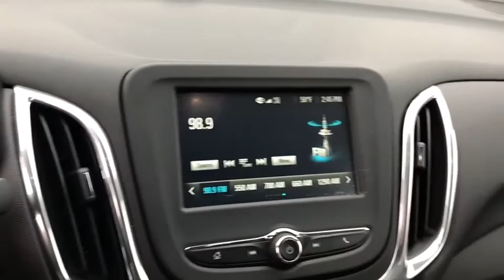2018 Chevrolet Equinox Columbus, London, Springfield, Hilliard, Dublin, OH CX0T636043A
Pepperdust Metallic Used 2018 Chevrolet Equinox available in Columbus, Ohio at Mark Wahlberg Chevrolet. Servicing the London, Springfield, Hilliard, Dublin, OH area.

CARFAX One-Owner. Clean CARFAX. 3-Spoke Leather-Wrapped Steering Wheel, Confidence & Convenience Package, Diesel B20 Fuel, Diesel Particle Filter, Driver Confidence Package, Driver Convenience Package, Dual Zone Automatic Climate Control, Electric Auxiliary Cabin Heater, Heated Driver & Front Passenger Seats, Lane Change Alert w/Side Blind Zone Alert, Outside Heated Power-Adjustable Mirrors, Preferred Equipment Group 3LT, Rear Cross Traffic Alert, Rear Park Assist w/Audible Warning, Remote Vehicle Starter System, Selective Catalytic Reduction System Exhaust, Universal Home Remote.brbrbrChevrolet Equinox 2018 Pepperdust Metallic 4D Sport Utility 1.6L DOHCbrbrbrPURE PRICED FOR A QUICK SALE! All vehicles come with a complete safety inspection, full detail, 1 FREE OIL CHANGE, free 100 point inspection, FREE TANK OF GAS with delivery of this vehicle. Price does not include tax, title, and license or dealer fee. Vehicle located at Mark Wahlberg Chevrolet. INTERESTED, BUT NOT READY YET? That is okay... we never want to rush you at Mark Wahlberg Chevrolet. SAVE THIS VEHICLE to your MyAutoTrader. You will be updated of any future price savings and specials. It is real simple... Click SAVE THIS CAR above the main vehicle photo on the right or look for the star. SIGNING UP IS FREE: At the top right corner of this page, LOOK for the MyAutoTrader logo. Click SIGN UP and you are in...YOU CAN THANK US LATER, BY BUYING YOUR NEXT VEHICLE AT MARK WAHLBERG CHEVROLET!brbrAwards:br  * JD Power Automotive Performance, Execution and Layout (APEAL) Study   * 2018 KBB.com 10 Best SUVs Under $25,000   * 2018 KBB.com Best Family Cars   * 2018 KBB.com 10 Most Awarded Brands